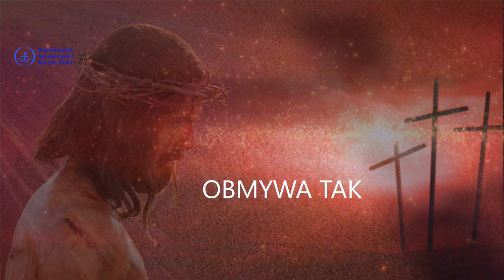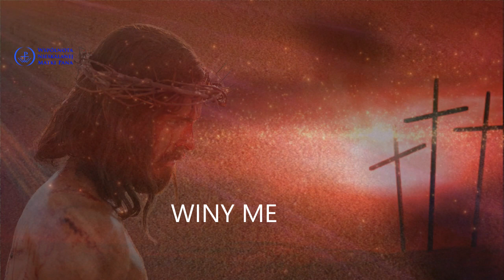Twoja krew oczyszcza mnie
Nowe życie znajduję w Twojej krwi,
Twoja krew przelana jest, by wykupić z grzechu mnie,
Obmywa tak, abym bielszy był niż śnieg, niż śnieg,
Mój Jezu zmazujesz winy me.

wyk. Zespół WNMP

Michael Christ; tł. Ludmiła Rapanowicz/